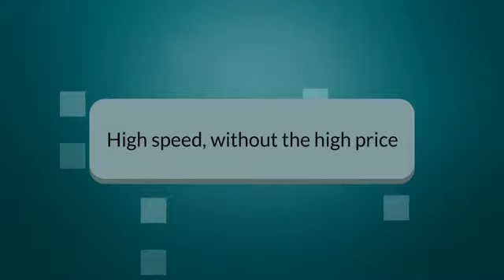AT&T Internet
If you have just moved to a new neighborhood or are opening up a new business in a new area and need an ISP (internet service provider) quick.